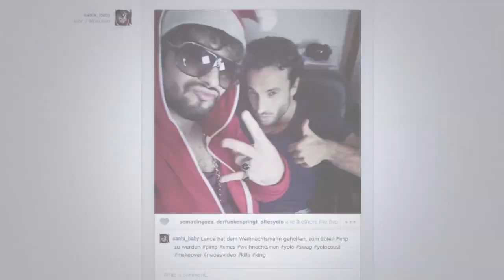PIMP SANTA CLAUSE - Bad Santa (Part 2) - B.A.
Der Weihnachtsmann wird gepimpt von niemand geringerem als Lance Schneider!

URBAN CLASSICS

Auf meinem Kanal präsentiere ich euch ständig neue und originelle Videos - und das dreimal
die Woche. Von immer neuen, interessanten Formaten bis zu größeren und aufwendigeren Projekten ist alles dabei. Ihr habt guten Geschmack?

--- Mich gibt's auch hier! ---